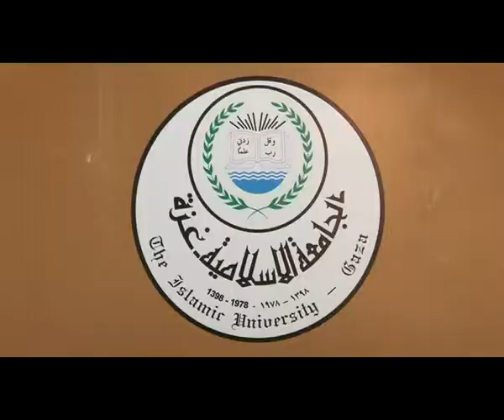الجامعة الإسلامية - غزة زيارة وفد من قافلة أميال من الابتسامات واحد وعشرون 11-6-2013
وفد من قافلة أميال من الابتسامات 21 يزور الجامعة الإسلامية